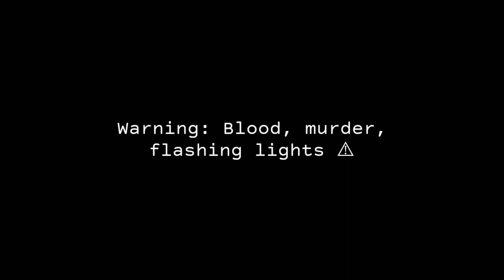| There's Always Two Sides to One Story.. | Murder Mystery GCMM by AnimatedKat | Part 1 |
Hello, AnimatedKat here! Sorry about lack of post, I recently lost a lot of progress on this mini movie, but thankfully I could save this part. I hope you enjoyed!

Genres: Horror, Romance, Mystery